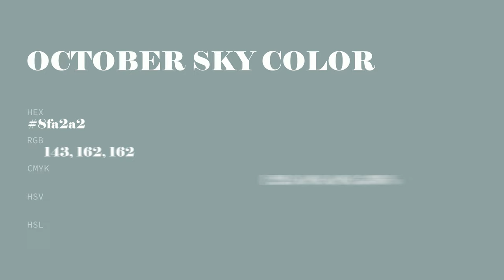October Sky color 8fa2a2 hex color - Blue color - Warm color 8fa2a2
What color is October Sky ? 8fa2a2 hex color - Blue color - Warm color 8fa2a2

Hex 8fa2a2 Color Code is also known as October Sky color.

Hex 8fa2a2 Color code in RGB color code model is created after adding 56.08% red color, 63.53% green color and 63.53% blue color.
Hex 8fa2a2 Color code in CMYK color (process color) code model is generated after subtraction of 11% cyan, 0% magenta, 0% yellow and 36% black.